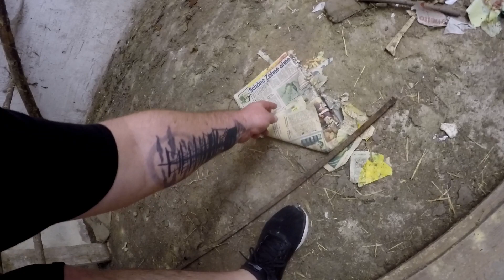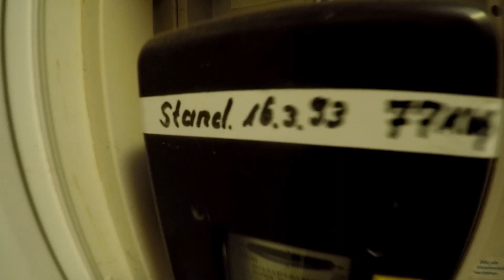LostPlace - Martin Luthers Versteck im Jahre 1518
Hey Leute, willkommen zurück zu einem neuen Video auf meinem Kanal. Diesmal war ich mit Sabine auf einem alten Hof aus dem 10. Jahrhundert. Das erste mal wurde er im Jahre 1214 erwähnt. Im Jahr 1518 soll Martin Luther sich hier versteckt haben, als er auf der Flucht Richtung Nürnberg war.

Mein Equipment: Action-Cam1: GoPro Hero 4
Action-Cam2: Rollei 530
Taschenlampe: Thrunite TC20
ext. Kamera-Mikrofon

folgt auch Sabine, sie ist des Öfteren im Hintergrund aktiv und macht tolle Bilder...